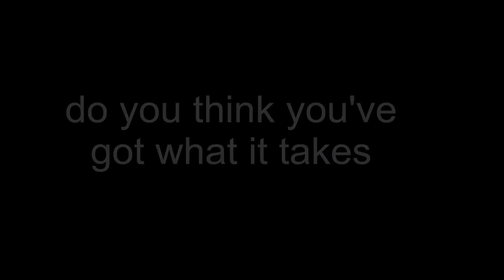Terran Order (my first outfit)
most of the footage is real game play, with minor staged group up at end. It was all recorded on different days. Some parts of the video have greater quality than others, some are cinematic, but others are just plain game-play. I hope to make more videos like this, as i really enjoyed making it! :D check below for more information.

➜➜Information:
This is a recruitment video for the outfit called TTRO who are on the Ceres server Open for recruitment for any TR person.

WHO are our and our GOALS : is to create a fun atmosphere that fosters the idea of working as a team, enjoying ourselves, and winning. We want to have fun."

➜➜TO JOIN you will need to seek us out on the server, we normally have platoons of squads running that are open for you to join. we have a forum and teamspeak that members can utilize for Planetside needs.

special thanks to: Planetside 2 official Facebook, for sharing my video :D